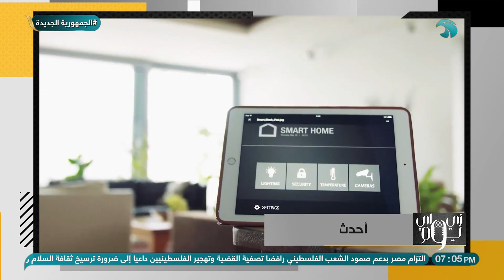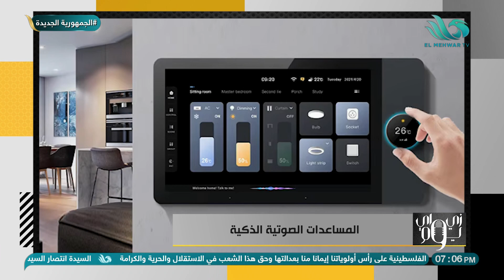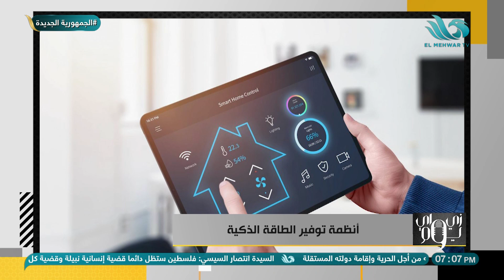إيه أول حاجة ممكن تغيرها في بيتك لو بقى ذكي ؟